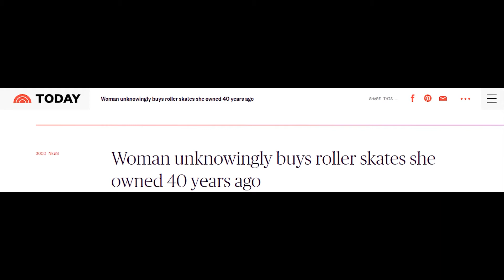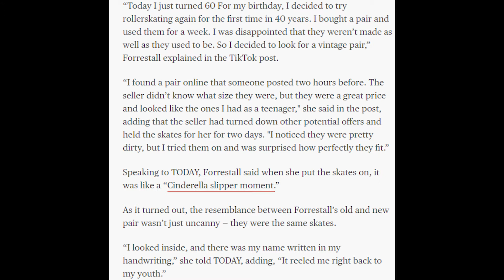APTB Good News | Episode 6